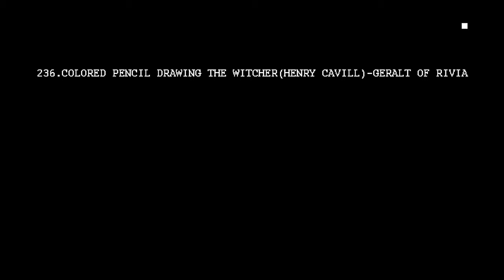Colored Pencil Drawing The Witcher(Henry Cavill)-Geralt of Rivia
Caran D'Ache Pablo
                               Faber castell
Paper:Saunders Waterford 300 gsm